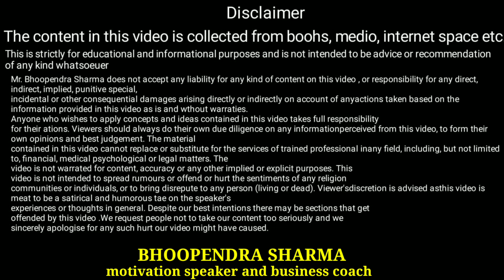New business. 2030 तक आपको करोड़ों रुपयों का मालिक बना देंगे यह 4 बिजनेस। unique business ideas.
New business. By 2030, these 4 businesses will make you the owner of crores of rupees. unique business ideas.

mo. 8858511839 only don't call

My चैनल लिंक  ..